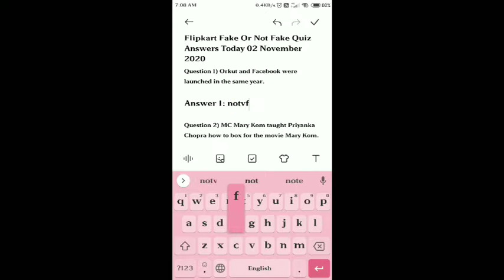Flipkart FAKE OR NOT FAKE Quiz Answers today | 2 November 2020 | Fake or not Flipkart Answer Today